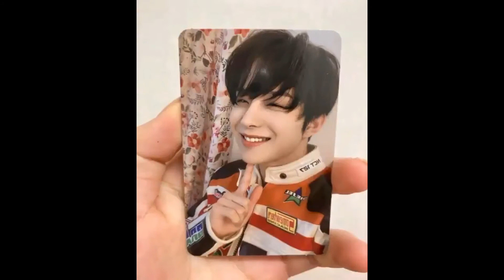[엔시티 정우] Jungwoo Iconic Moments~Hehet~(Cute)